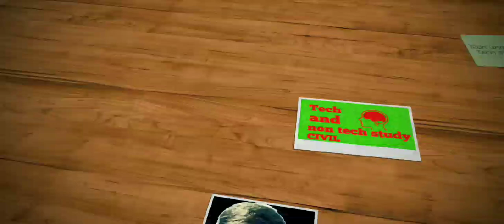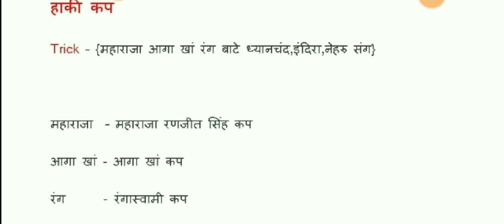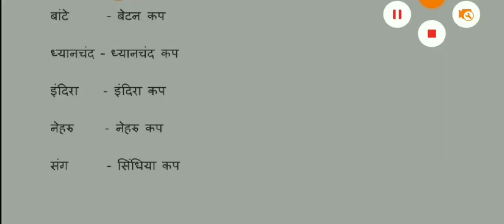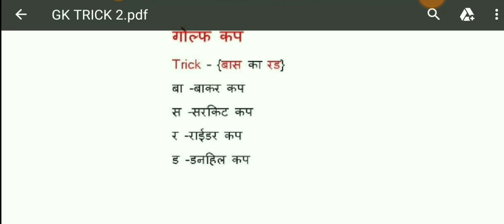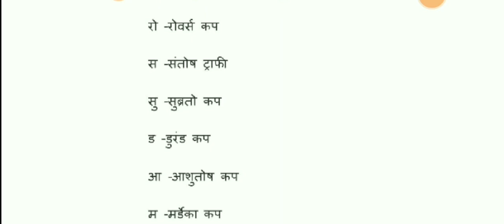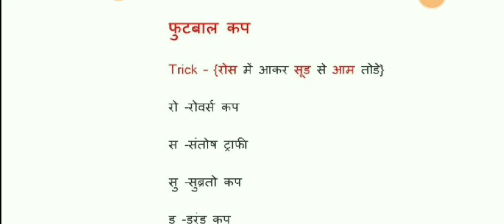Gk tricks हॉकी कप ,बैडमिंटन कप, क्रिकेट कप फुटबॉल कप